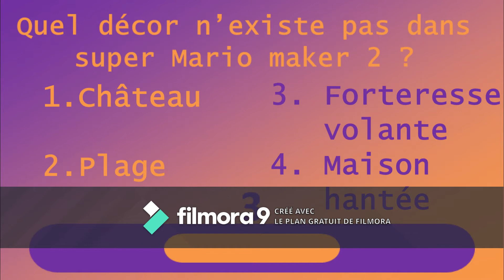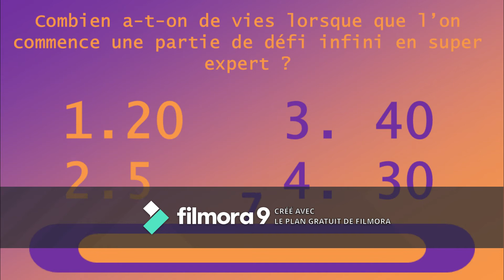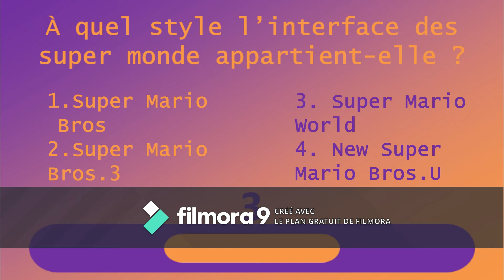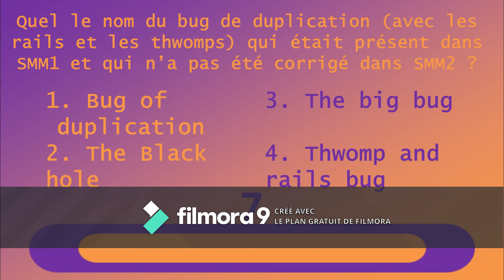SUPER MARIO MAKER 2 - *QUIZZ* - J'connais bien #1 - Eerdnal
Premier épisode d'une nouvelle série : "J'connais bien"
Aujourd'hui thème sur super Mario Maker 2
Alors connaissez-vous bien SMM2 ? C'est ce que nous allons découvrir !

Réalisé avec Wondershare filmora 9

Musiques du jeu Super Mario Maker 2

Petit problème au niveau des transitions, (satané logiciel) veuillez m'en excuser 😅

Merci à tous ceux qui le feront.